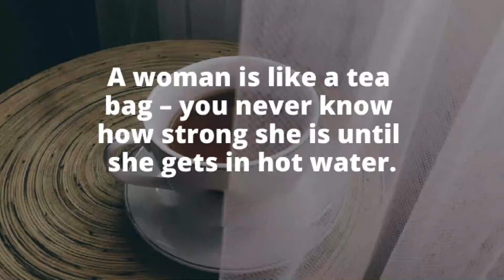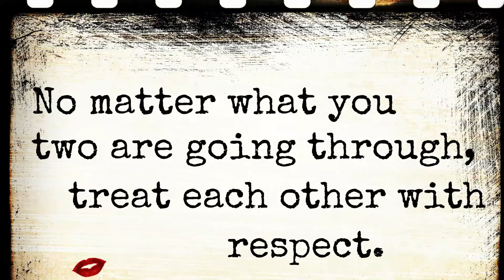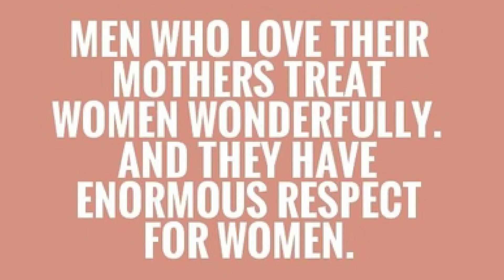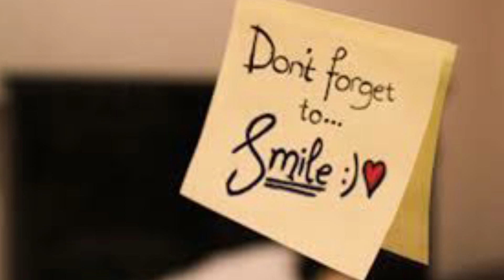WHY MEN DON'T TAKE NO AS ANSWER